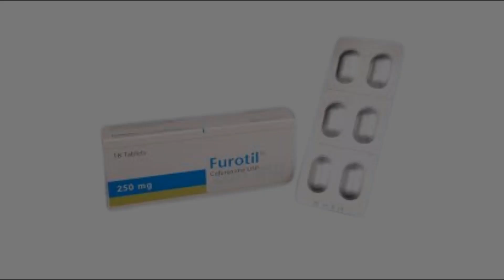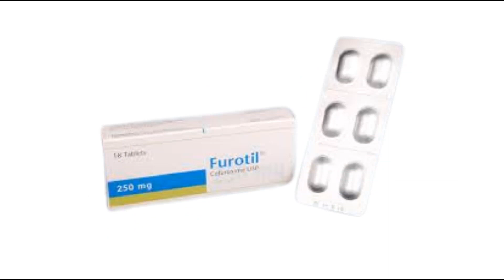Furotil tablet || Cefuroxime Axetil || কাট,সিডা,ঘা,বা ইনফেকশনের ঔষধ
মূল্য/price: Furotil tablet 125mg // 15tk
                    Furotil tablet 250mg  //  25tk
                    Furotil tablet 500mg // 45tk